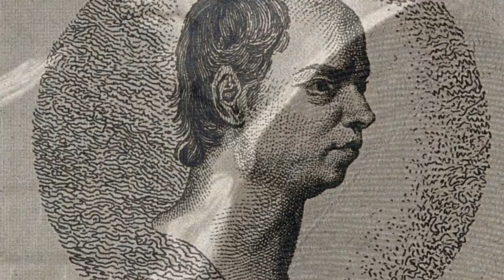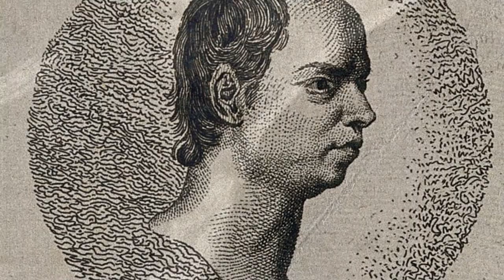Oliver Goldsmith Biography – Anglo-Irish Novelist, Playwright and Poet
Who Is Oliver Goldsmith? Oliver Goldsmith biography, life story, poems and books. Info about Oliver Goldsmith.
Oliver Goldsmith (1728 – 1774). Oliver Goldsmith wrote books of many kinds, including poems, history books, a novel and two plays. His novel is called The Vicar of Wakefield and it tells the story, often a funny one, of the fortunes and misfortunes of the vicar and his family, who are always in trouble of one sort or another.